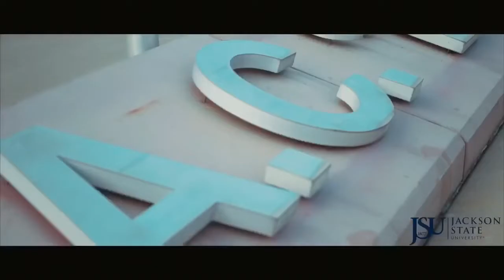JSU Tigers wkout